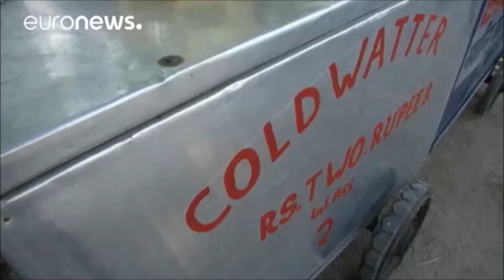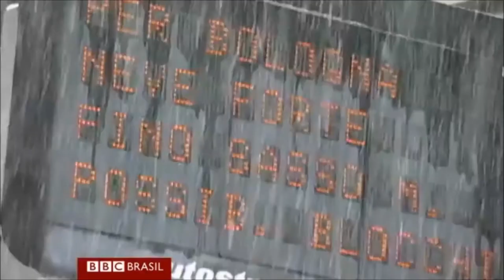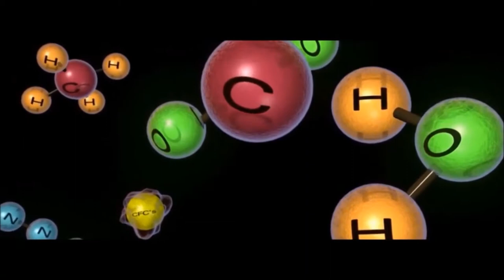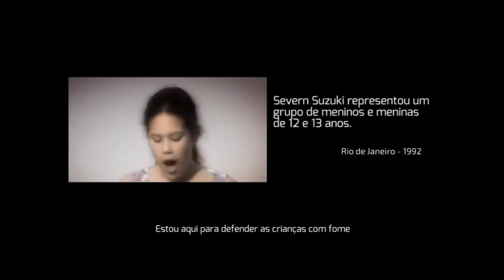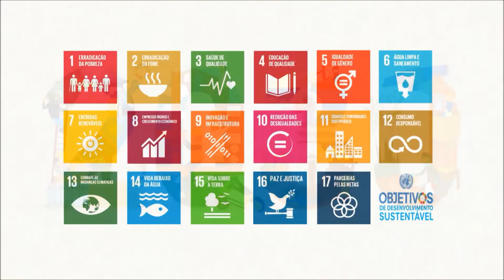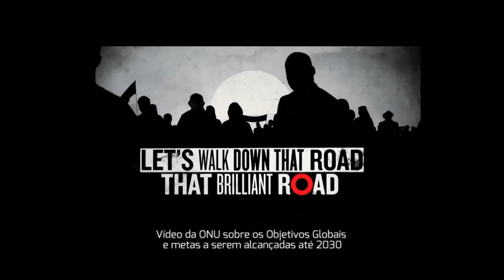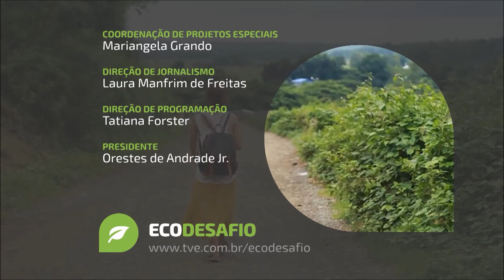Ecodesafio | TVE - Mudanças Climáticas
Ciclones, incêndios, enchentes, nevascas, calor escaldante. Os efeitos do aquecimento global aparecem em todo o mundo. O planeta pede socorro e desafia o homem. O problema é de todos. Mobiliza cientistas, governos, a iniciativa privada. No primeiro episódio ECODESAFIO mostra os efeitos do aquecimento da terra e como o mundo está se preparando para enfrentar essas mudanças: pesquisas, cidades resilientes, educação ambiental.